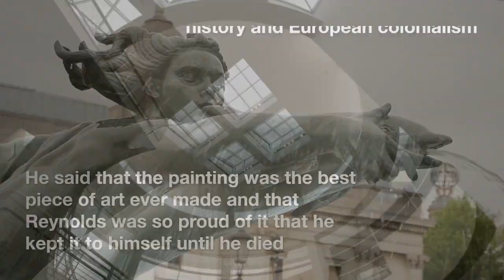Two museums buy together a masterpiece that they will exhibit in turn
The National Portrait Gallery in London and the Getty Museum have decided to make a joint purchase of a masterpiece.
One of the most significant early pictures of a person of color in Britain is Joshua Reynolds' "Portrait of Mai (Omai)." It will make the trip from London to Los Angeles thanks to a novel arrangement.

Joshua Reynolds' "Portrait of Mai (Omai)" will be acquired by the J. Paul Getty Museum in Los Angeles and the National Portrait Gallery in London in a highly uncommon joint purchase. This portrait of a black man is widely regarded as one of the earliest and most influential examples of British art depicting a person of color.

On Friday, it was revealed that the painting would be sold for 50 million pounds, or almost $62 million. The two museums will split the bill evenly.

According to a press statement regarding the agreement, a painting depicting a Polynesian man from the 18th century standing barefoot and dressed in long white robes "shall move occasionally" between Britain and the United States. The artwork was created about 1776.

The man depicted in "Portrait of Omai" was actually named Mai, but the moniker stuck for some reason. In 1773, he traveled to Great Britain to solicit assistance in expelling insurgents from his own island. He immediately rose to fame in London, where he was painted by Reynolds and met King George III.

In a phone conversation, Nicholas Cullinan, director of the National Portrait Gallery, emphasized the significance of the purchase, which will remove the artwork from private ownership for the first time. According to him, Reynolds was so proud of the painting that he kept it hidden from the public eye until his death. According to Cullinan, the project could spark discussions regarding European colonialism and the history of the world.

Since the advent of the first public art museums, most institutions have sought to acquire artworks directly, in the belief that visitors will be more interested in seeing the museum's collection than any individual piece. But, in recent years, several large organizations have also adopted a shared-ownership model.

Both the National Galleries of Scotland and the National Gallery of London acquired Titian's "Diana and Actaeon" in 2009. After three years, they decided to purchase a painting by the same artist and named it "Diana and Callisto." To avoid having their institutions compete for the same Rembrandt portraits, the governments of the Netherlands and France bought them together in 2015. Pieces were donated to the Rijksmuseum in Amsterdam and the Louvre in Paris.

The fact that the purchase of "Portrait of Mai" occurred when many museums were struggling to make ends meet makes it even more remarkable. This is because they were forced to close for a considerable amount of time during the coronavirus outbreak, and growing inflation is making it difficult for them to get back on their feet financially.

Over the past 12 months, the National Portrait Gallery has been working alone to raise the required 50 million pounds. They were interested in purchasing Reynolds's works from a private collector, rumored to be the Irish business tycoon and owner of a successful racing stable, John Magnier. The British government forbade the painting's export, therefore it remained in the country.

However, the museum struggled to raise even half of the required funds and relied on the Getty for assistance in raising the remaining funds. To complete the acquisition, the National Portrait Gallery needs to raise approximately $1.2 million. This is equivalent to just under 1 million pounds.

Sharing ownership of the painting would "maximize access to and viewing of this masterpiece," as stated by Katherine E. Fleming, president and chief executive officer of the J. Paul Getty Trust, in an interview. She praised the deal as a "wonderful new approach to think about who owns art" and expressed her desire for it to be adopted by other institutions.